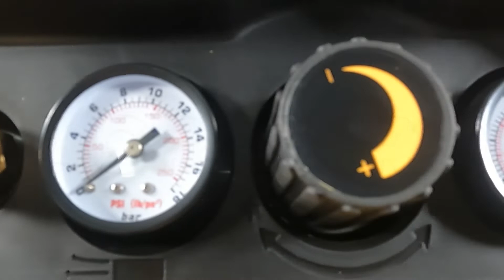Compressore aria elettrico compatto portatile DEWALT DPC10QTC-QS - Tanica da 10 litri: presentazione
Ecco un video di presentazione del prodotto Compressore aria elettrico compatto portatile DEWALT DPC10QTC-QS - Tanica da 10 litri realizzato direttamente da noi di AgriEuro per mostrarti tutte le principali caratteristiche

Compressore elettrico DEWALT DPC10QTC-QS:

È una macchina rivolta ai consumatori di livello hobbistico, ma presente alcune caratteristiche alla pari delle macchine professionali, come la robustezza della scocca e della struttura e la pressione massima pari a quasi 14 BAR.

In più la macchina è dotata di due raccordi femmina di uscita, molto comodi per lavorare con due strumenti contemporaneamente.

Grazie alla tanica abbastanza capiente e un motore potente è adatto a qualunque esigenza che un utilizzatore hobbistico può incontrare.

Monta un motore elettrico con una potenza di 1.5 HP, può esprimere una pressione massima di 13.8 bar.

Dispone di un serbatoio di accumulo aria compressa di 10 litri di capienza. Pesa 20 kg e può essere trasportato facilmente grazie alla maniglia superiore ergonomica.

Può essere adibito per gli utilizzi più svariati, quali:

Soffiaggio
Gonfiaggio
Aeropenna
Chiodatura Graffatura
Nebulizzazione
Verniciatura

Risultano inoltre ridotte sia le operazioni di manutenzione, non essendo richiesto nessun controllo o rabbocco di olio lubrificante, sia la trasportabilità di questi compressori, non essendoci alcuna possibilità di fuoriuscite di olio anche nel caso in cui il compressore venisse coricato su di un fianco, ad esempio per caricarlo nel bagagliaio di una vettura.